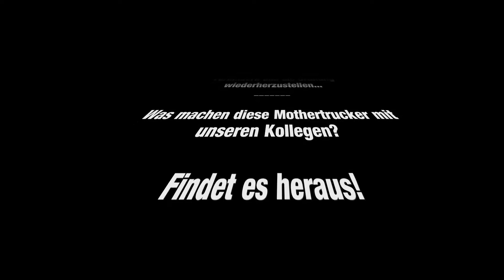The Division (USK 18) - Let's Play Together #63 - Lexington Event Center [DE/PC/HD]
USK 18
THE DIVISION
EPISODE LXIII
LEXINGTON EVENT CENTER

Rübchen und ich sind Agenten der Division und versuchen, den endgültigen Absturz der Gesellschaft zu verhindern und die Ordnung wiederherzustellen...

Was machen diese Mothertrucker mit unseren Kollegen?

Tom Clancy’s The Division ist ein Open-World-Online-Rollenspiel-Shooter aus dem Hause Ubisoft, der von Massive Entertainment und Red Storm Entertainment entwickelt wird. Das Spiel wurde am 8. März 2016 für Windows, PlayStation4 und Xbox One veröffentlicht.

Viele Einwohner New York Citys sind schwer erkrankt und sterben an den Folgen eines künstlich hergestellten Virus. Nach fünf Tagen ist das Leben in der Stadt zum Erliegen gekommen. Im Vorfeld kam es zu einem problematischen Domino-Effekt. Zunächst brach die Infrastruktur komplett zusammen, die Versorgung von Lebensmitteln und anderen wichtigen Ressourcen zum Überleben wurde unterbrochen und das totale Chaos brach aus. Die Regierung entschloss sich, die Spezialeinheit „The Division“ einzusetzen. Einige Agenten dieser Einheit befinden sich in der mittlerweile fast menschenleeren Stadt, in der die Anomie ausgebrochen ist. Ihre Aufgabe besteht darin, den endgültigen Absturz der Gesellschaft zu verhindern und die Ordnung wiederherzustellen.